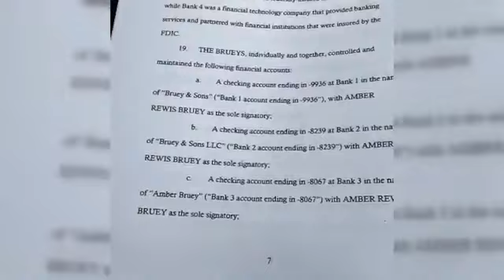Sentence delayed for Lehigh Acres couple that plead guilty to COVID relief fraud